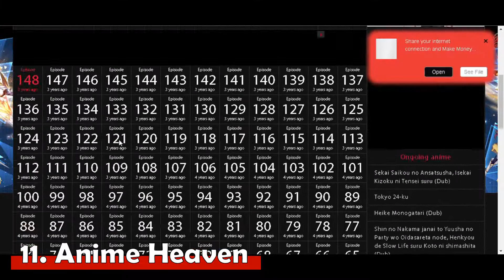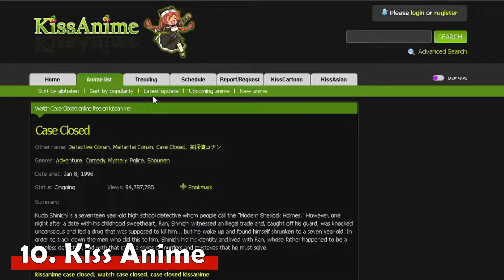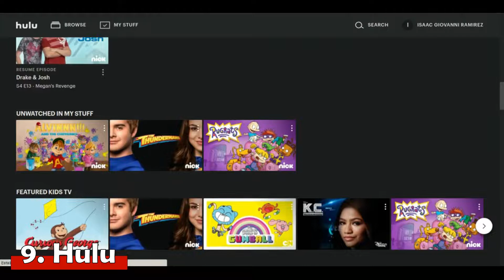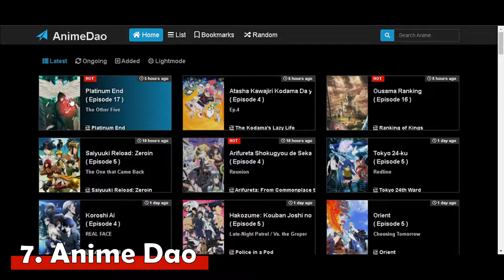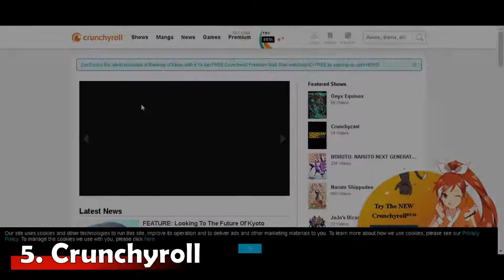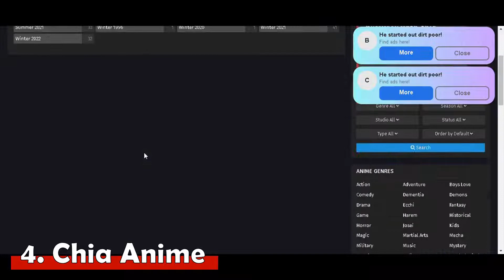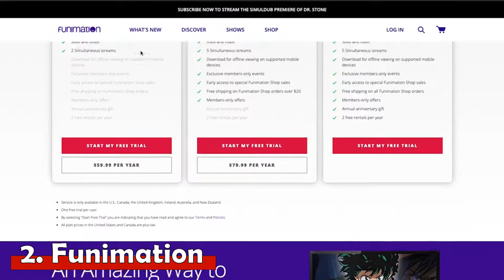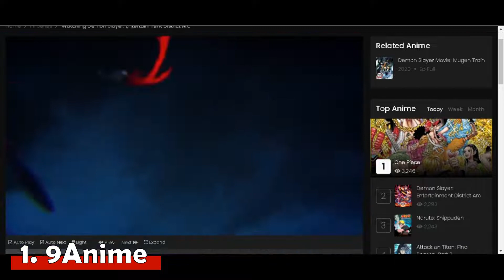Top 11 Best Anime Watch Sites